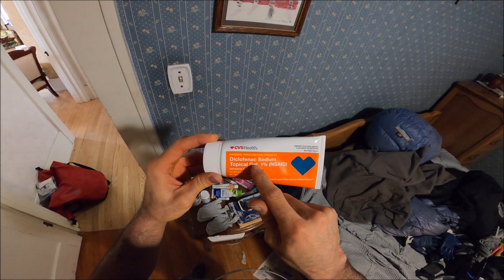Watch Me Do My Day In Under 4 Hours!